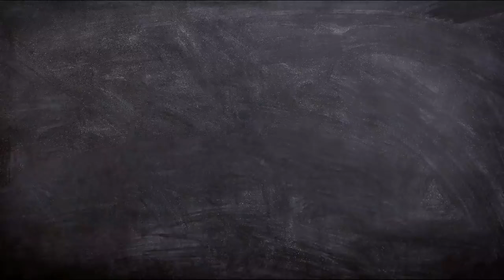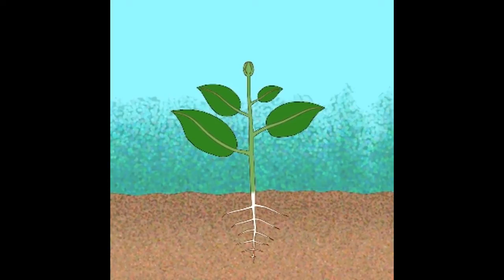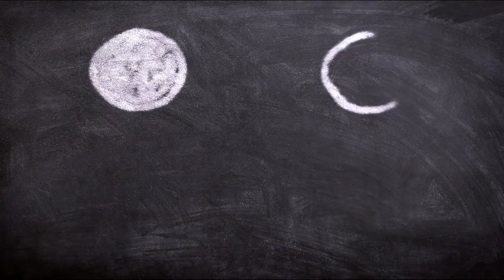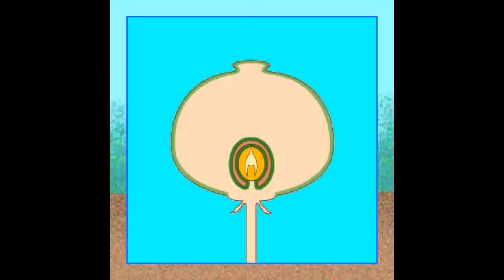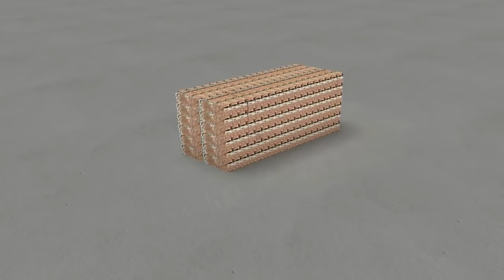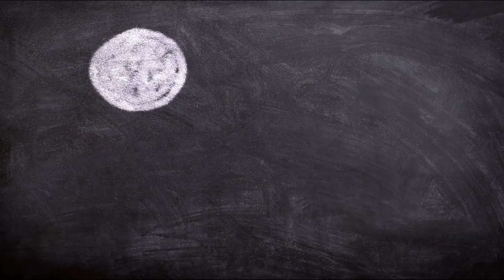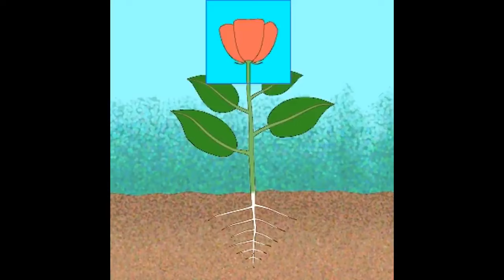EL LIBRITO AZUL COMPLETO de Conny Mendez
El presente librito está escrito en lo que esta autora llama "Palabras de a Centavo", o sea, en los términos más sencillos para que sea comprensible al que necesita conocer la Verdad de Dios y que no tiene conocimiento para poder digerir los textos de psicología y metafísica, tal como están escritos en castellano.
Cada vez que oímos o leemos algo nuevo, desconocido para nosotros, se desperezan células que estaban dormidas en nuestro cerebro. La segunda vez que tropezamos con aquella idea nueva la comprendemos un poquito mejor. Las células movidas comienzan a trabajar la idea, y al poco tiempo "se hace la luz" en nuestra mente, o sea, que aceptamos la idea, la adoptamos y la ponemos en práctica automáticamente. Así es como vamos despertando, aprendiendo, evolucionando y adelantando. No es necesario hacer esfuerzos sobrehumanos para que nos penetren las cosas en la cabeza. Es un proceso natural; eso sí, hay que poner de nuestra parte la buena voluntad de releer, volver a releer y volver a leer hasta que sentimos que lo aprendido es automático. Eso es todo.
Lleva contigo, en tu cartera o tu bolsillo, un ejemplar de este librito. Pon otro en tu mesa de noche. Reléelos a menudo, sobre todo cada vez que se te presente un problema: cada vez que te enfrentes a una situación angustiosa o molesta, no importa cual sea. Te va a ocurrir algo asombroso y es que el librito se abrirá en la página que te conviene consultar, y pensarás:
" ¡Parece que esto fue escrito para mí!".
Jesucristo dijo: "En la casa de mi padre hay muchas mansiones". La Metafísica es una de estas mansiones, o sea el estudio de las leyes mental-espirituales. No se mete con el "espiritismo", aunque este último es también una mansión en la casa del Padre.
Que esta obrita te traiga toda la paz y la prosperidad que ha traído a tantos otros. Se te bendice. 💗 Para recibir TODAS las notificaciones cada vez que publico un nuevo video!!!
2°. ✓ Dale Click a la campanita, elegí: GUARDAR TODAS LAS NOTIFICACIONES DE ESTE CANAL 👈 Mi facebook